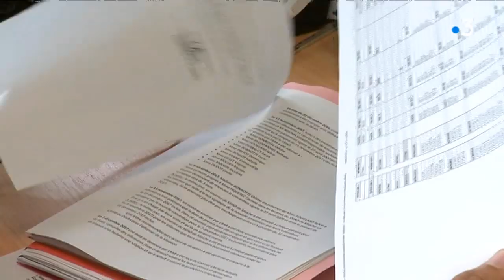Aide à domicile dans le Doubs : crise de vocation pour un métier difficile et peu valorisé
Lundi 28 otcobre 2019, l'ancienne ministre du travail, Myriam El Khomri, rendra son rapport sur l'attractivité des métiers du grand âge. Un document particulièrement attendu par les acteurs de ce secteur. En effet, alors que la population vieillit et se paupérise, trop peu embrassent les carrières du service aux seniors. Un déficit de main d'oeuvre extrêmement préjudiciable mais qui s'explique aisément. Petit salaire, grande pénibilité...
Etat des lieux de l'aide à domicile dans le Doubs.

Reportage de Stéphanie Bourgeot, Denis Colle et Amélie Goiffon.

Intervenants : Odile Faivre, auxiliaire de vie sociale - ADMR du Doubs, Huguette Garnache-Creuillot, personne aidée, Willy Cadet, Directeur fédéral de l'ADMR et Marie-Thérèse Seiffert, personne aidée.